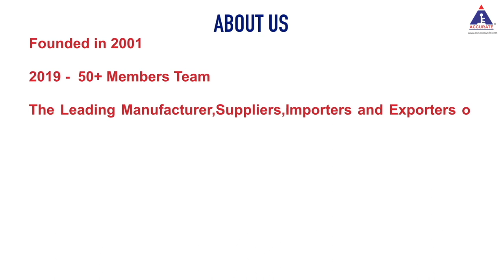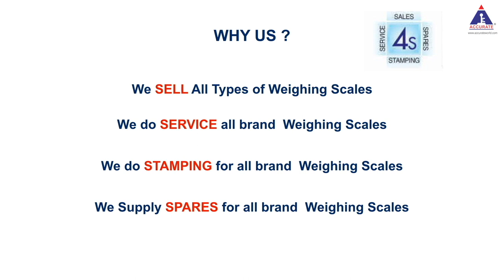Accurate Pocket Scales | Jewellery Pocket Scales | Accurate Electronics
Accurate Electronics is in the journey of establishing a milestone in the field of global weighing scales. Since its inception in 2001, we are continuously striving for excellence in the field of Electronic weighing scales through sales, service and support. Accurate Electronics is a company that reflects integrity, professionalism and superior quality.

We constantly strive to exceed the expectation of our customers and we continuously realign our services according to their needs. Our goal is to assist you in exceeding your growth and profit targets. As your business partner, we stand ready to take advantage of new business opportunities arising from the ever-changing business environment.

We provide timely, cost effective deliveries to our valued customers all over Tamilnadu and Kerala.India We are a proud distributor of Shimadzu, Smart, Mettler many other top line products for the fast growing technology.

We have searched the world over for the best product, constantly evaluating each item's quality, usefulness and value. When it comes to the innovative product, Accurate Electronics will be the only source you'll ever need. We targeted our services on educational segments, industries, especially for Jewelley, Retail Segments and now it adds the integrated add-ons of Office Automation products, and etc.,

OUR MISSION
To be a Respected Supplier in the Weighing Scale & Office Automation Industry by supplying innovative products and solution of value to our clients through creative skills and involvement of employees, suppliers and Dealers.

THE FOLLOWING ARE OUR KEY STRATEGIES:
1. Focus
A well designed, focused portfolio of leading Weighing Scale products.

2. Relationships
Building win-win relationships with customers and working together by improving supply chain efficiency.

3. Best people
Employ, train and develop the best team members.
Our database vertically increases with more than 1,00,000 satisfied customers.